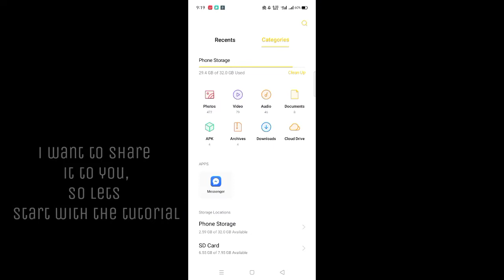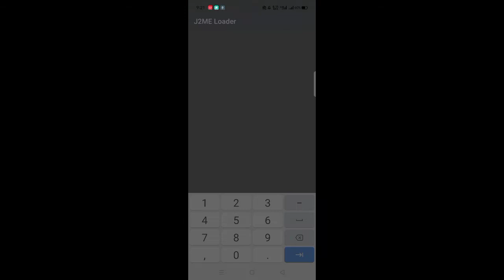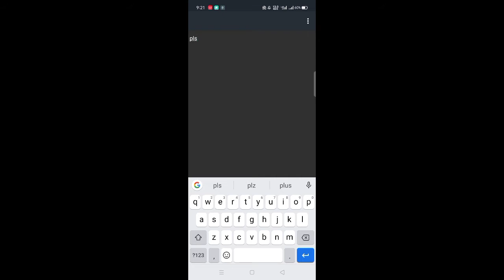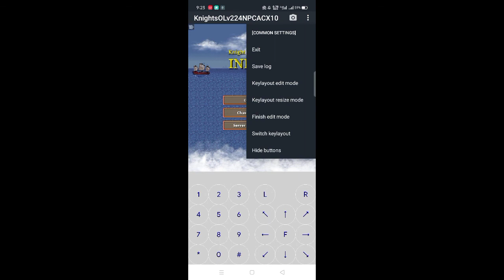Knight age online | Knight and magic New MOD version 224 multi login X10 tutorial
New MOD version of Knight age online and knight and magic versiom 225.

DOWNLOAD LINKS

~ Title : Disfigure